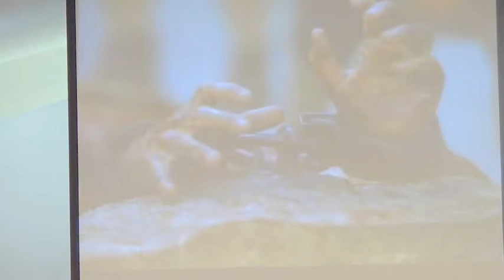Be Humble or Be Humbled --GCC Sermon -- 6.9.19